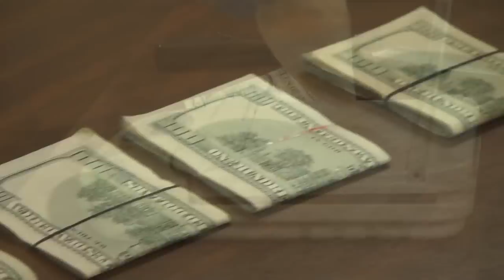Interstate Interdiction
Deputy Doug Haskell intercepts drug traffic.